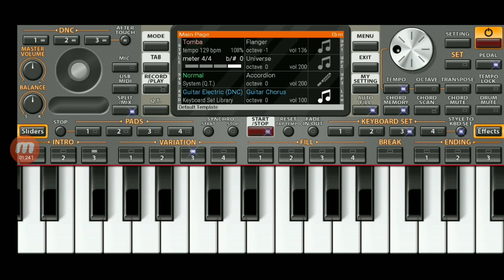Bru Bru dopha instrument 2020 trailer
kaubru song